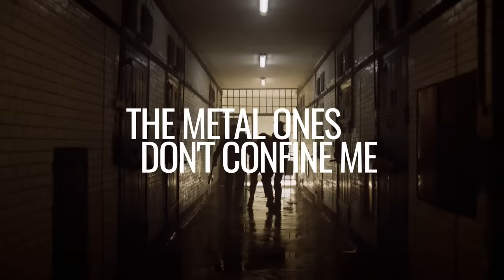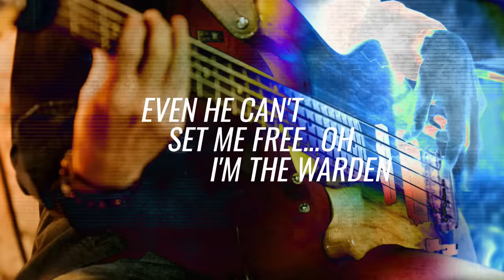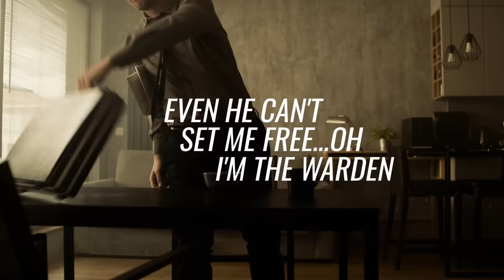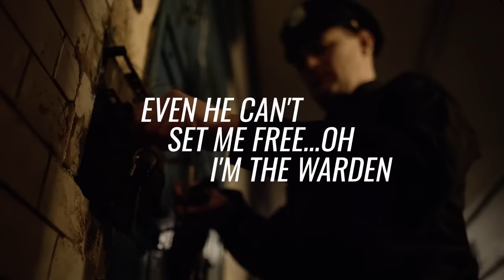Glenn Valles - The Warden (Official Music Video)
A Sequel to “A Troubled Mind” (winner of the Clef Music Award), this song is a reminder of the mental struggles that many people go through in today's complex world. “The Warden” is a metaphor for a kind of a “mental prison” that quite a few folks find themselves in, due to the trials and tribulations of life. I wrote this song to create awareness of the importance of mental health in the challenging times we live in and to encourage people to seek help.

Songwriter: Glenn Valles

Reviews:
1.) TJPL News
Glenn Valles - The Lyrical Wizard Behind "The Warden"

Glenn Valles is a Songwriter who has this unique ability of making his listeners "see with their ears" and "feel with their souls". With several International Songwriting Awards (USA/UK/Ireland/Australia) to his credit, spanning multiple genres, be it Country, Pop, Rock, EDM, HipHop, Rap, Reggae, Blues, Praise & Worship and a few more, Glenn's music is very interesting as vivid imagery characterizes his songwriting.

His songs have been shortlisted for a huge Hollywood Action Film, a long running popular Reality TV Show, a Pilot Episode of a brand new TV Series for a Major Broadcast Network & a Major Studio Feature Film in the US.

Other songs by Glenn Valles on YouTube
1.) Country - “Story Of My Life” is a song about pursuing your passion and turning your dream into a reality.
2.) Pop/Rock - “Stay Afloat” is a motivational song of HOPE for anyone facing a challenging situation in life. Be it the Covid-19 Pandemic, depression, anxiety, stress or any kind of crisis.
3.) Rock Ballad - “I Can’t” is a song about that one universal language - LOVE! It can transcend any barrier be it time, distance, languages or cultures. Let the flame of LOVE light up your heart!
4.) Hard Rock - “Rock Bottom” is a Rock Revival Anthem that brings back the glorious Era of Rock Music.
5.) Pop - “Christmas In My Soul” - There’s something very special, wonderful and magical about this Season! It brings so much of joy, happiness, love and togetherness! I’ve tried to re-create that feeling with “Christmas In My Soul”.
6.) HipHop/Rap - “Stop Pushing Me” - Music is one of the best ways to express any kind of emotion. ”Stop Pushing Me” does just that!
7.) Reggae/HipHop/Rock - “King Of The World” - Most of us have experienced love at some point in our lives where you feel like the “King Of The World”. Re-live that magic with this song!
8.) Praise & Worship - “Thank You Lord” is a song about realizing how fulfilling life actually is once you see the ‘big picture’! Gratitude follows automatically.
9.) EDM – “Want You” is an eclectic mix of brilliant vocals and modern Electronic Dance Music that will make you groove to it instantly!
10.) Alternative Rock - "Karma" takes a look at what’s happening in our world today and reminds us of the famous adage “You reap what you sow”
11.) Country - “Urban Cowboy” - With constant advancement in Science & Technology everything is continuously evolving, this song takes a look at the effects of our rapidly changing world from an old rancher’s point of view.
12.) Modern Blues - "A Troubled Mind" - is a song about weathering the various “storms” in our lives.